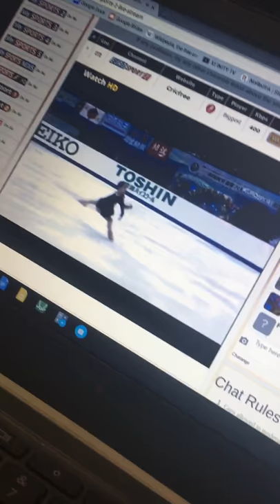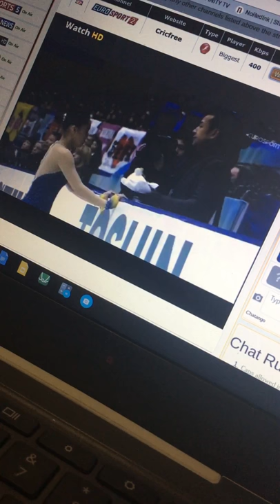2016 NHK Trophy Yura MATSUDA Instant Replay and Score SP | B.ESP2